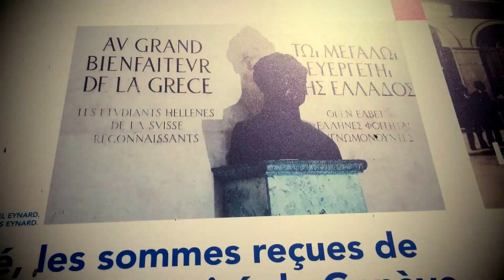Triathlon de Genève 2015 (Résumé)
Superbe,Natation 🏊 💦 🏊,vélo 🚲, course 🏃 à 👣 y sont les rois !